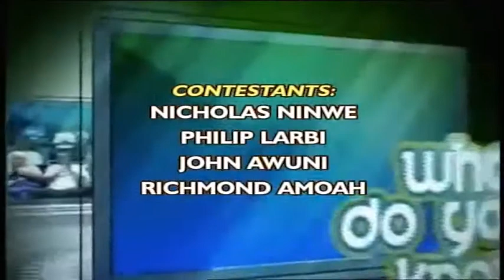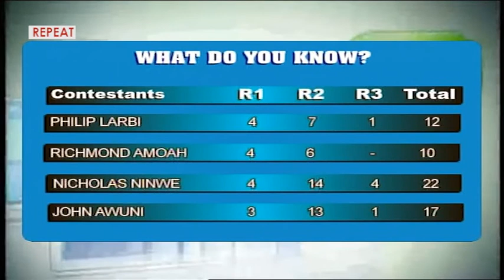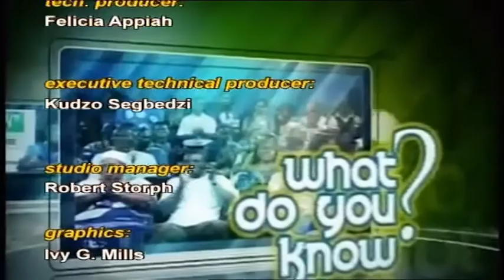GTV What Do You Know 2020 competition 4th Set